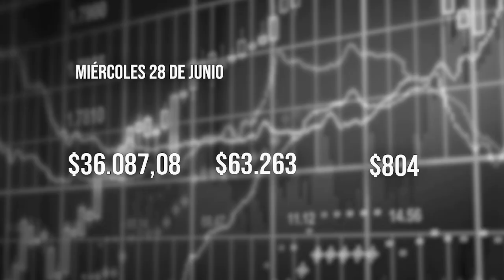El Tiempo 28 junio 2023